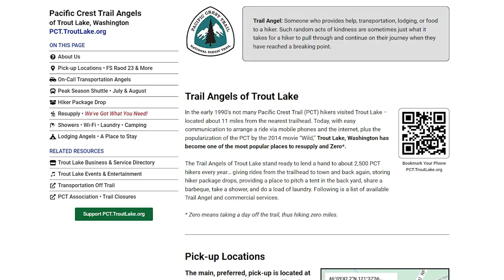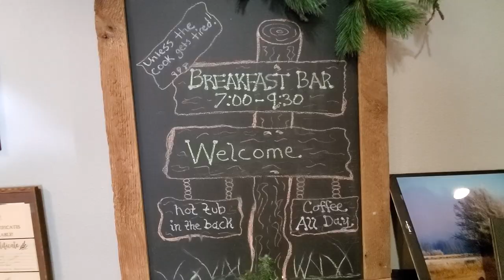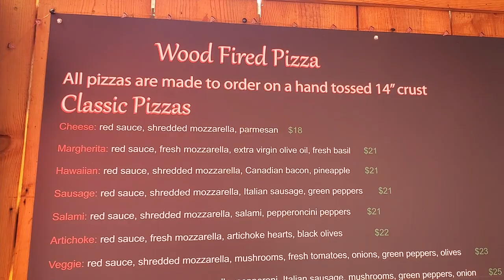Trout Lake - Washington Trail Towns Series with CoolTrails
Tour the popular, hiker-friendly Pacific Crest Trail resupply town of Trout Lake WA and check out the general store, camping options, lodging and restaurants with me.

00:10 Trail angel network of Trout Lake - pct.troutlake.org
00:27 General store
01:05 Camping, showers, hotels
01:45 Food & drink
02:27 Post office with street address

Post Office shipping (UPS) address: 2393 Highway 141, Trout Lake, WA 98650. Be sure all packages, whether addressed to general delivery or to the general store, are marked with your real name, "PCT hiker," ETA and a return address.

16:9